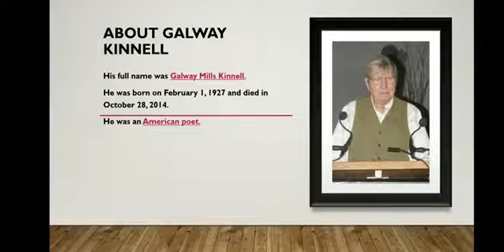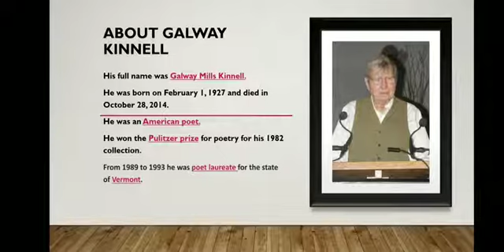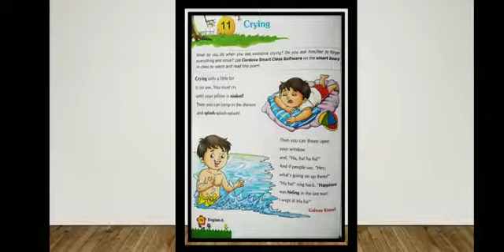CHAPTER -11 || CRYING (POEM) || CLASS - 5 || BY SENAKSHI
SUBJECT : ENGLISH
CLASS : 5TH